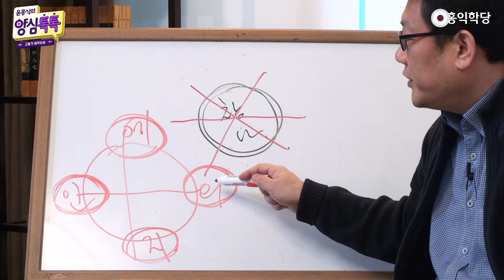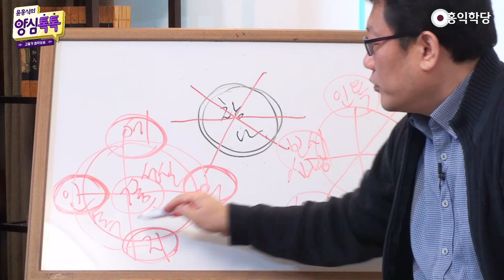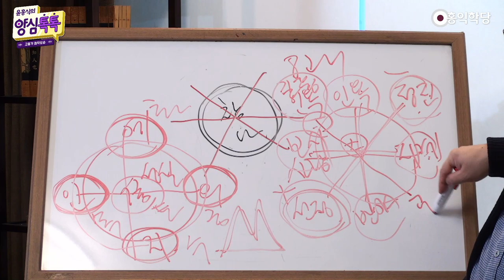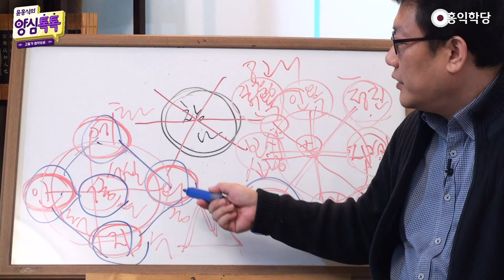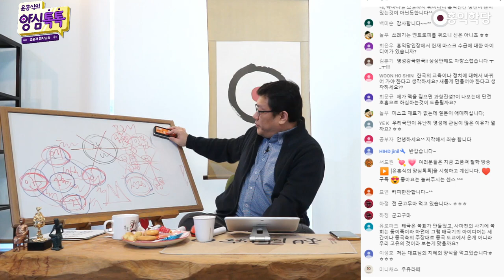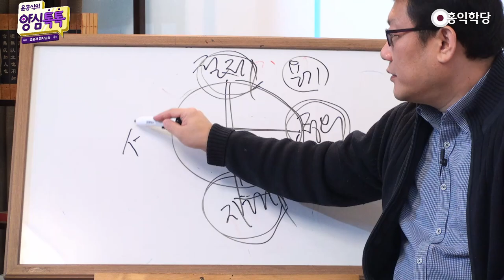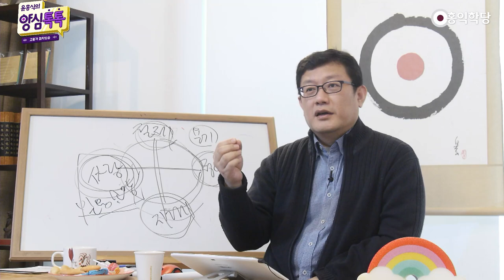[양심톡톡 Q&A] 동서양 모든 철학의 알맹이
- (200322 양심톡톡) 동서양 모든 척학의 알맹이
지금 이렇게 보는 거잖아요. 보세요.
동양에서 수리적으로 오행이죠.
인(仁) 사랑. 의(義) 정의. 예(禮) 남방은 예절.
북방은 지혜(智). 겨울에 씨앗만 있으니까 지혜.
봄은 만물이 다 소생하고 서로 사랑으로
훈기 가득하니까 온기 가득하니까 사랑.

여름은 만물이 질서정연하게 뻗어나가니까
예절ㆍ질서ㆍ타인과의 조화.
정의는 가을의 추상 같은 기운으로 낙엽 지고
열매 맺고 쭉정이는 쳐버니까 살벌한 정의.
인의예지신. 신(信), 성실함, 이건 성실이죠.
늘 한결같아야 되니까

이게 인의예지가 한결 같아야 돼요,
춘하추동이 한결 같아야 되듯이.
그런데 지금 이 인의예지에서 이거 하나 선 그으면
6바라밀이 나옵니다. 똑같이 사랑, 이게 보시죠, 보시.
정의에 해당되는 게 지계죠. 룰 지켜라.
상대방과 맞춰주는 게 인욕이고.

자, 항목이 똑같잖아요? 지혜가 반야고.
이 성실 하나가 영적인 성실이 선정입니다, 양토.
여기 오행 중에 목ㆍ금ㆍ화, 불기운ㆍ겨울은 수기운.
동양식으로 한번 설명해 드릴게요.
6바라밀이 임의로 나온 게 아니라는 게, 그러면
여기 지금 토기운 중에, 양토가 있고 음토가 있어요.

평평한 땅이 있고, 하늘로 치솟은 불 같은,
불 모양으로 타오르는 땅이 있다고요.
선정은 하늘과 만나는 성실함입니다.
하늘과 같은 성실함 그리고 실제로
우리가 현상계에서 성실한 모습을 보이는 정진.
보시ㆍ지계ㆍ인욕ㆍ반야ㆍ선정ㆍ정진이 6가지가

인의예지신하고 똑같은 오행적 구조로
설명이 될 수 있기 때문에 그냥 나온 게 아니다.
단 여기서 보세요. 여기서 선 하나 더 그으면,
8괘가 나옵니다, 8괘. 그러면
원불교의 천지8도가 나와요.
원불교는 이거 다 있고, 여기에다가 인욕.

인욕 중에 길흉에 대한 인욕 하나.
인욕 하나를 더 추가해 놓고,
여기는 정의로움이라면 공정함.
이것도 정의의 덕목이죠. 정의를 두 조항 만들고,
인욕을 두 조항 만들어서 천지8도라고 합니다.
원불교ㆍ대승불교ㆍ유교 똑같아요. 그리고

여기서 9개로만 설명해 보겠다. 가능해요.
그럼 성령의 9가지 열매. 제가 산상수훈 책 낼 때,
분석해 놨어요. 그것도 역시 다 설명이 됩니다.
6바라밀 확장판이에요. 이런 식으로 해서 그러니까
뭐 1천개, 1만개 설명할 수도 있어요. 그런데
그 더 줄여가 보는 거예요. 뼈대로 이것만 있으면,

나머지 덕목들이 다 나올 수 있는 그걸 추려가 보면,
마지막 더 추리면 인의예지신이 제일 간명하고,
인의예지신 중에서 이 성실함은
인의예지를 성실히 하는 거니까,
맹자는 성실함도 빼고 인의예지만 얘기했잖아요.
사랑ㆍ정의ㆍ예절ㆍ지혜면 인간의 모든 덕목 충분하다.

이걸 하려면 당연히 깨어 있어야 되고,
선정은 기본이고. 이거는 늘 성실히 나와야 되니까,
'인의예지만 알면 된다.' 이런 식으로 줄여서 말할 수도
있고, 동서양 모든 철학이 결국 들어가 보면 알맹이가
인의예지로 나옵니다. 유사하게 나옵니다.
근데 부풀리면 끝도 없죠, 덕목들 이 사이사이에,

덕목들 더 좋은 거 뽑아서 넣으면 많겠죠.
그런데 더 좋아 보여도 결국 이게 인의예지만 갖추면,
우리가 이 우주에서, 우주까지는 너무 거창하고,
인류가 선하다고 하는 모든 덕목들이
나올까 안 나올까 실험해 보시라.
저는 실험해 보시라는 거예요. 6바라밀이라는,

동서남북과 같은 이 좌표를 가지고,
마음의 좌표를 가지고, 실험해 보시라는 거예요.
그냥 나온 게 아니라 동서남북, 이거 동서남북에
해당되죠. 마음의 동서남북에 해당되는 게,
사랑ㆍ정의ㆍ예절ㆍ지혜니까
거기서 중심이 되는 게 이제 성실과 깨어있음,
이걸 가지고 한번 실험해 보시라는 거예요.

실험해 보시라. 6바라밀이 그냥 나온 게 아니라는 거
아시겠죠? 동서양이 인의예지에 대해서 답을 찾았는데,
다 같은 답에 도달했다. 이것도 재미있지 않나요?
이것도? 소크라테스가 강조한 걸,
플라톤 국가론에서 뭐라고 했죠? 네 가지 덕이 있죠.
아까 우리 식으로 말하면,
정의. 지혜. 그렇죠? 네. 절제.

이런 덕들이 강조됐는데 재미있는 게,
나중에 저기 이제 여기에 용기도 들어가죠, 용기.
용기는 이제 이 지혜ㆍ정의ㆍ절제를
열심히 하는 덕목이니까, 지금 인의예지를
기준으로 바라보면, 플라톤 국가론에서
세 가지 중요한 덕목이 나왔어요. 뭐가 빠졌죠?

사랑. 그런데 플라톤 책을 보면 실제로는
이 사랑에 대해서 소크라테스는 엄청 강조하셨어요.
그런데 이제 플라톤 국가론에서 정리할 때는
이게 빠졌었죠. 그런데 나중에 재미있는 게,
중세 시대에 와서, 플라톤의 4덕에
믿음ㆍ소망ㆍ사랑이라는,

믿음ㆍ소망ㆍ사랑이라는 기독교적 이 세 가지 덕목을
합쳐서 이게 7덕이 되는데, 7덕이 되니까
사랑 부분이 채워지죠. 기독교도 그래서 서양도
결국은 인의예지를 추구해 온 문명입니다,
근본적으로. 서양철학과 기독교가 만나서
사랑과 정의, 지혜와 절제
그리고 이제 부수적인 덕목들. 믿음ㆍ소망ㆍ용기.

결국 이런 것도 재미있는 현상이잖아요.  우리가 오행이라는 좌표를 가지고 오행의 성격,
(이를테면) 겨울의 성격. 겨울은 정보만 있다.
여름에는 실제로 표현해야 되니까, 서로 서로
수용하고 조화를 이루고 참아줄 건 참아줘야 된다.

정의. 가을처럼 불의를 엄단해야 된다.
정의롭게 행동해야 된다.
봄처럼 나와 남을, 남을 나처럼 사랑해줘야 된다.
이런 덕목들이 묘하게 이렇게 돌아가는 거.
이런 걸 가지고 양심공부하시는 데 활용하시라고.
제 얘기 그냥 믿지 마시고,
6가지보다 더 있지 않을까라고 생각하셔도 좋아요.

날마다 양심분석해 보면서 실험해 보세요.
내가 실제 겪는 일에서 이 6가지 덕목, 6바라밀을
썼을 때 부족한 게 있는지 실험해 보시면 아시겠죠.
이론은 대충 이 정도 하시고.

'음양오행의 근거는 있대.'
'그래? 그럼 진짜 그런 건지 내가 실험해 볼까?'
'6바라밀이 혹시 부족하지 않은가 내가 실험해 볼까?'
이렇게 해보시면 되죠.
그런 마음으로 해보시면 돼요.